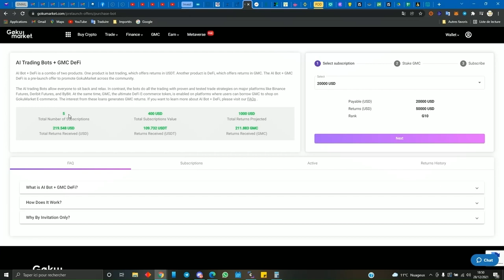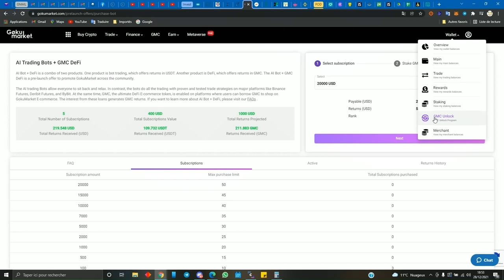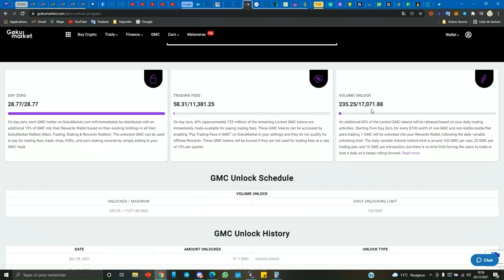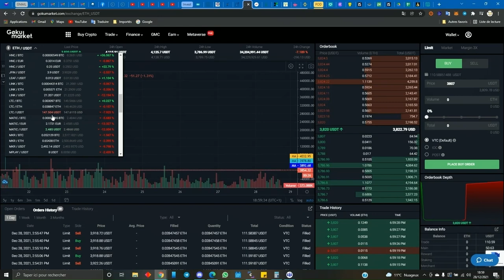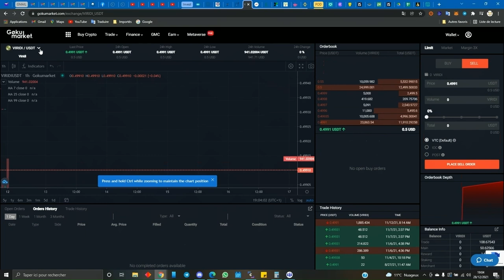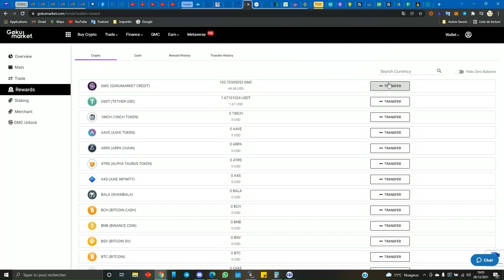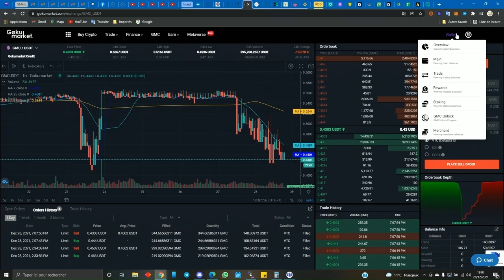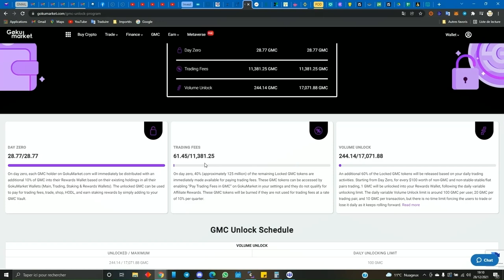GOKUMARKET : changement de règles ... c'est mieux !!!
Mon compte se porte bien, regardez ça !

et le changemen,t de règle, quel pied !!!

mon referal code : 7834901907